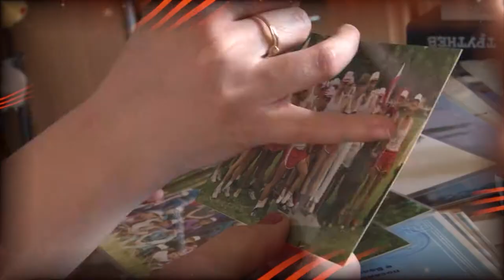Лица Победы. Надежда Викторовна Почтарюк